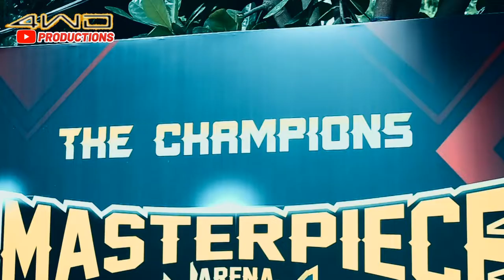Murai Batu Putra Bintang Jajal Masterpiece Arena 20 Februari 2022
Aksi Murai Batu Putra Bintang Jajal Masterpiece Arena 20 Februari 2022